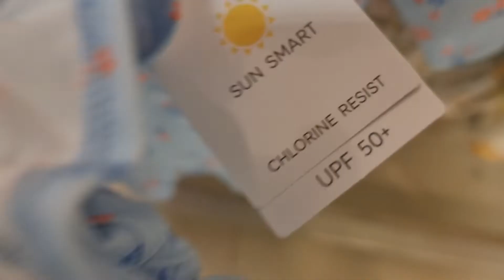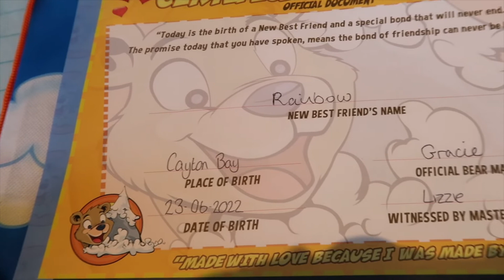Cayton Bay Park Dean || Travel Vlog || Day 3 & Final Day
We went for a break to Cayton Bay in Scarborough, see what we got up to!!